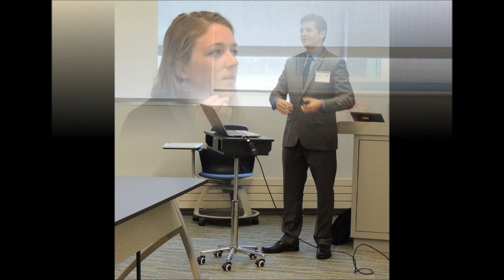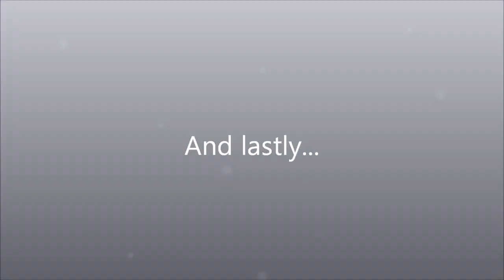Advice for Biomedical Engineering Students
We interviewed various professionals within the biomedical engineering field about what they thought was most important for students to know.